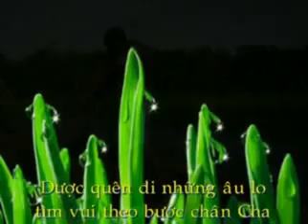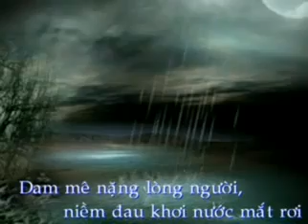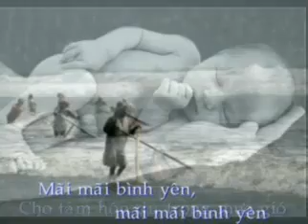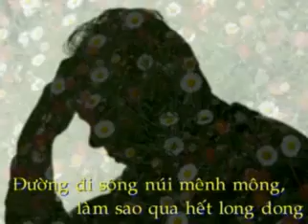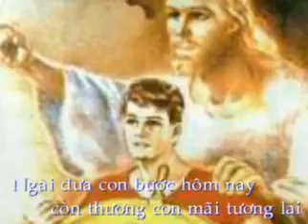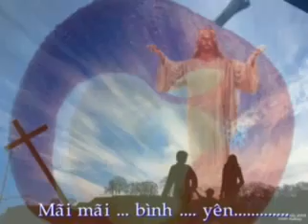Con van trong cay Chua